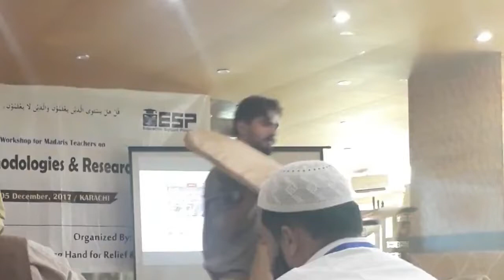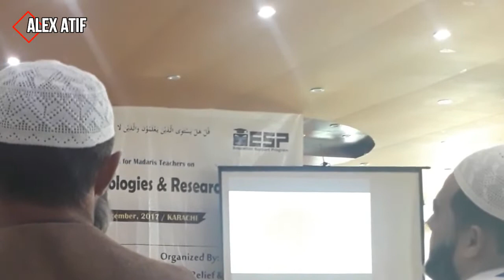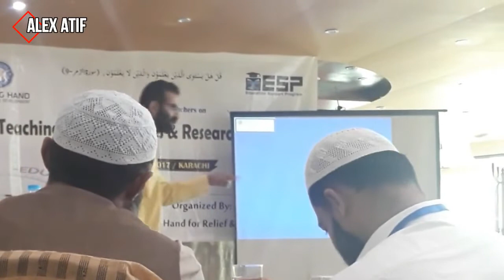Jadeed Ilmi Rujhanat Mohsin Zahid Rajput Teaching Methodologies & Research Skills Lecture 1b